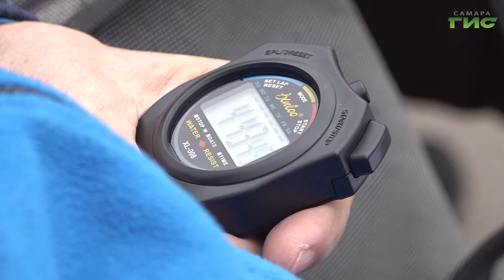В Самаре прошла всероссийская научно-техническая олимпиада по авиамоделированию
На площадке для испытаний авиа-моделей впервые состоялась Всероссийская научно-техническая олимпиада по авиа-моделированию и первенство России по авиационным кордовым моделям. Какие  испытания ждали участников, - расскажем в нашем сюжете.